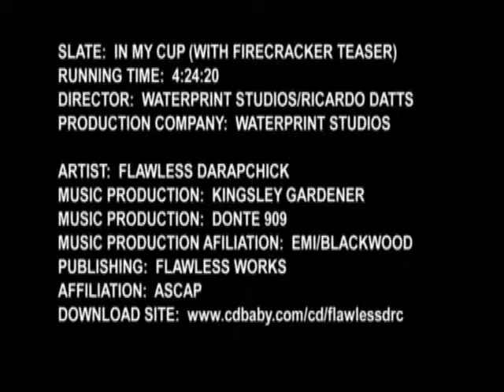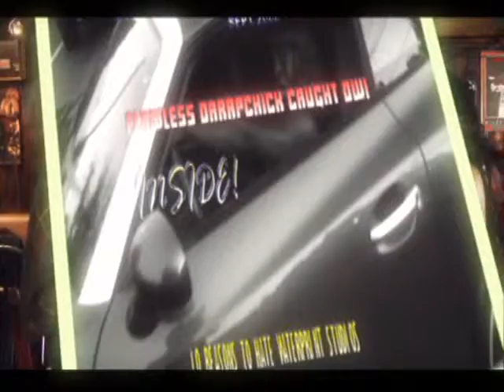In My Cup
In My Cup Music Video by Flawlessdarapchick with Firecracker Teaser. Production by Kingsley Gardner and Donte 909. Video by Ricardo Datts